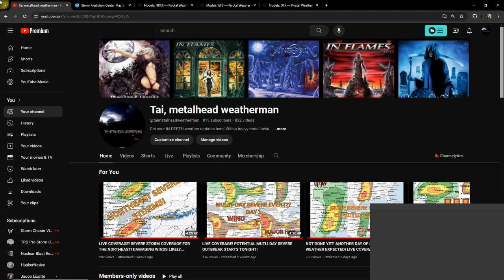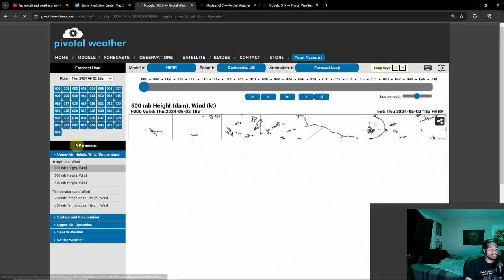Another Potentially Big Storm System Looming??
The stretch severe continues into may as models once again show signs of trouble! Another huge storm system shows the potential to produce severe weather throughout next week!